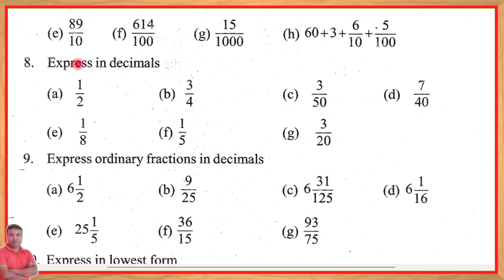Maths class 6 lesson 11 Page no.214 Question No.8 || Assam